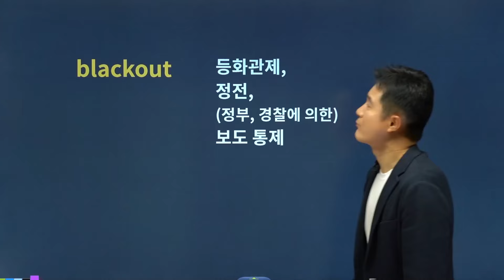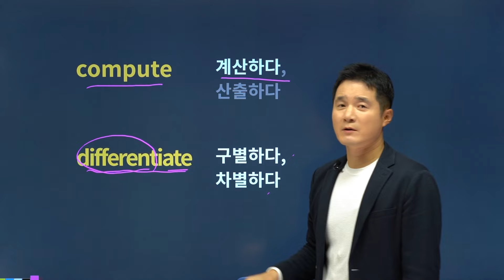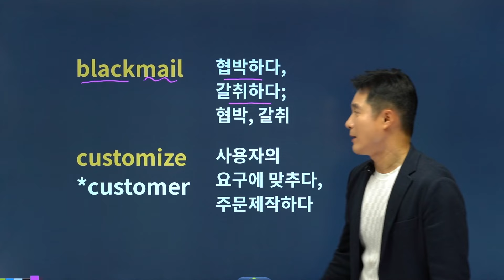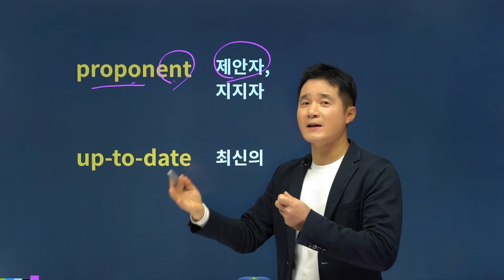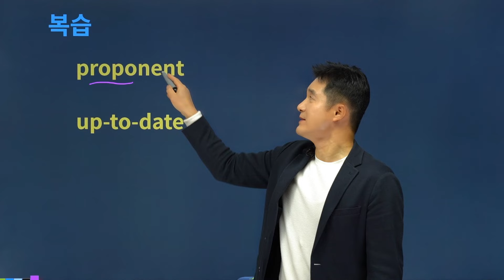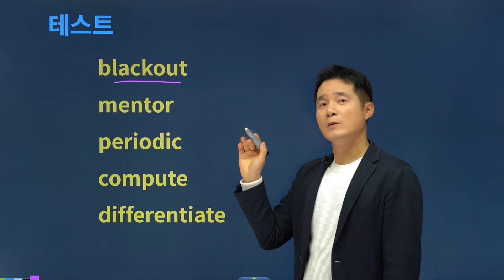blackout, 이렇게 외우면 3초 컷! 👀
💛 토플, 공무원, 편입, SAT, 텝스 영단어 2700단어 8일 완성!
💛 🏅 토플 어휘 적중률 1위! 스테디셀러의 자부심